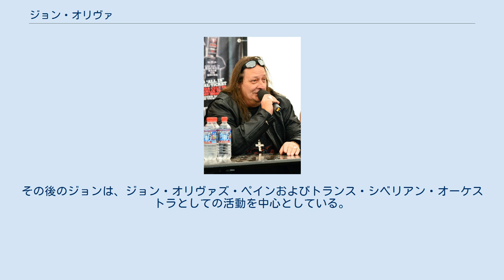ジョン・オリヴァ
ジョン・オリヴァ（Jon Oliva、1960年7月22日 - ）は、アメリカのボーカリスト、キーボーディスト（一部の作品ではギター、ベース、ドラムスも演奏）。
ヘヴィメタルの分野で活動し、サヴァタージやジョン・オリヴァズ・ペインの中心人物かつリード・ボーカリストとして知られる。
 ニューヨークのブロンクス区で誕生。
オリヴァ一家はその後カリフォルニア州に移り、1976年にはフロリダ州に移った。
1977年から1978年にかけて、メトロポリスというバンドでギターとキーボードを担当し、1978年にはメトロポリスのメンバーとして初のレコーディングを経験した。
 その後、ジョンは実弟のクリス・オリヴァ等と共に、サヴァタージの前身バンドであるアヴァターを結成。
なお、ジョンはごく初期のアヴァターではドラムスを叩きながら歌っており、その後ベースを弾きながら歌っていた時期もあったが、最終的にはスティーヴ・ワコルズ（ドラム）とキース・コリンズ（ベース）が加入してラインナップが固まる。
そして、アヴァターはインディーズのPer Recordsからアルバムをリリースすることになるが、同名のバンドの存在が判明したため、サヴァタージと改名。
サヴァタージは1983年にデビュー・アルバム『サイレンズ』を発表した。
 アルバム『エッジ・オブ・ソーンズ』（1993年）では、新たにザッカリー・スティーヴンスをサヴァタージのリード・ボーカリストとして起用し、ジョンはプロデュース、作詞・作曲、キーボード演奏で参加した。
以後、サヴァタージはアルバム『ウェイク・オブ・マゼラン』（1997年）までザッカリー・スティーヴンスがリード・ボーカルを担当する形となる（ただし、一部の楽曲ではジョンがボーカルを担当）。
また、クリス・キャファリー（サヴァタージのセカンド・ギタリスト）やドラマーのジョン・オズボーンと共にドクター・ブッチャーというサイド・プロジェクトを立ち上げる。
 1993年10月17日、実弟でありサヴァタージでの盟友でもあるクリス・オリヴァが交通事故で死去。
ジョンは大きなショックを受けるが、クリスの思い出を生かし続けるためにも、サヴァタージを存続させることを決意した。
1994年には、ドクター・ブッチャー名義のアルバム『ドクター・ブッチャー』を発表、ジョンは同作でボーカル、キーボード、ベースを担当している。
 サヴァタージのアルバム『ハンドフル・オブ・レイン』（1994年）のレコーディングはジョン、アレックス・スコルニック、ザッカリー・スティーヴンスの3人だけで行われ、ジョンはキーボードだけでなくリズムギター、ベース、ドラムスも演奏した。
 1996年からは、サヴァタージの多くの作品を手がけてきたプロデューサー、ポール・オニールを中心としたトランス・シベリアン・オーケストラにも参加する。
2000年にザッカリー・スティーヴンスがサヴァタージを脱退すると、再びジョンがサヴァタージのリード・ボーカリストとなり、アルバム『ポエッツ・アンド・マッドメン』（2001年）は、サヴァタージのアルバムとしては10年振りに、ジョンが全面的に歌った。
 2003年にはジョン・オリヴァズ・ペインを結成して、ジョンはリード・ボーカル、キーボード、ギターを担当。
ジョン・オリヴァズ・ペインは2004年にファースト・アルバム『タージ・マハール』を発表した。
その後のジョンは、ジョン・オリヴァズ・ペインおよびトランス・シベリアン・オーケストラとしての活動を中心としている。